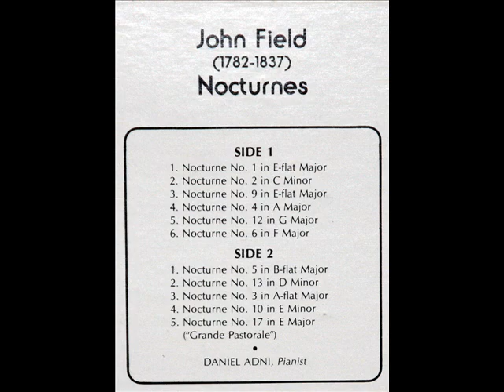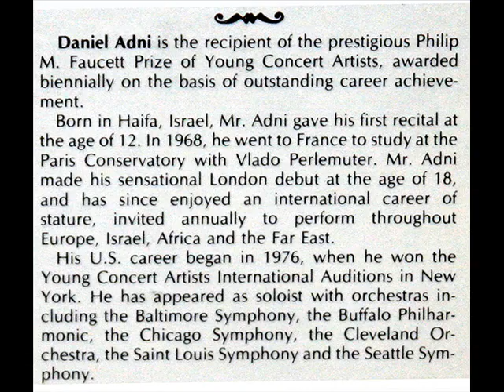Field / Daniel Adni, 1978: Nocturne No. 5 in B flat major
Recorded from an LP distributed by the Musical Heritage Society, serial number MHS 4512.  Library of Congress catalog card number 81750504.  This recording was made sometime in the late 1970s; venue, unknown.
"David Hertzberg"